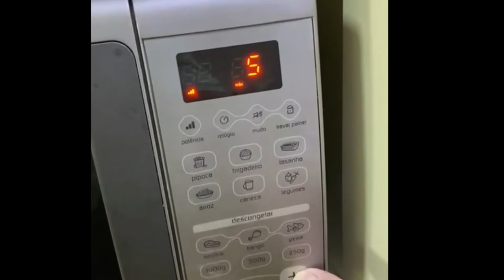FIM DA MANTEIGA DURA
Como saborear, logo cedo, tirada da geladeira, uma mateguinha na sua torrada, sem sofrer com a dureza de congelamento dela? Fácil e prático. Veja. É a física na cozinha!

- Carlos A.H. Gebara
Imagens e vídeos e música autorizados por Movavi.com

Atenderemos sua consulta imediatamente.